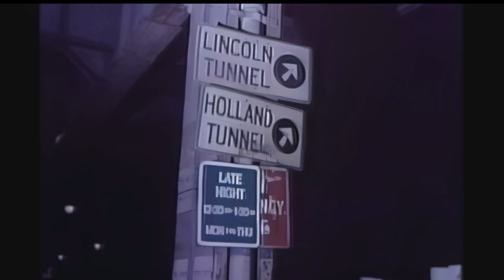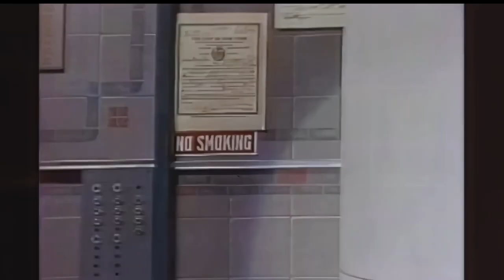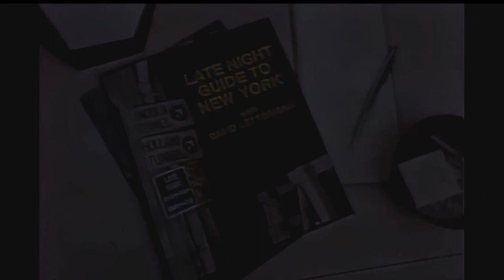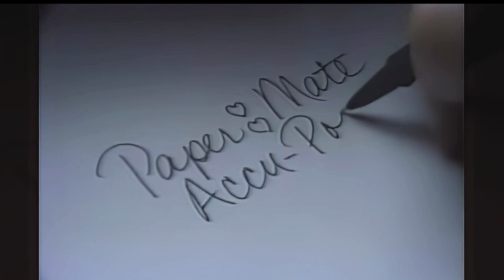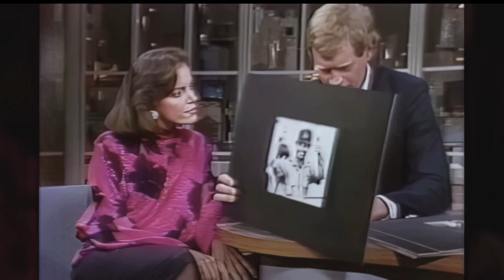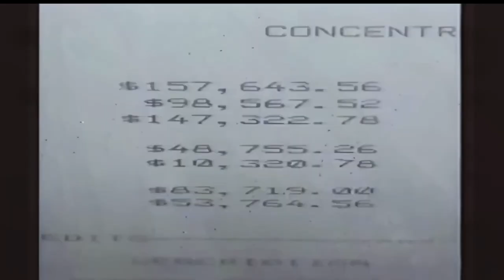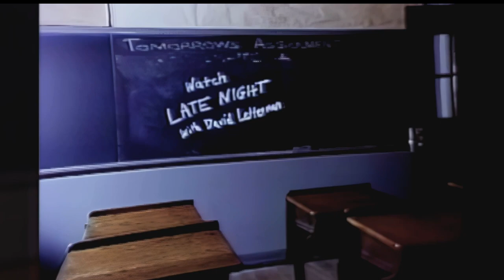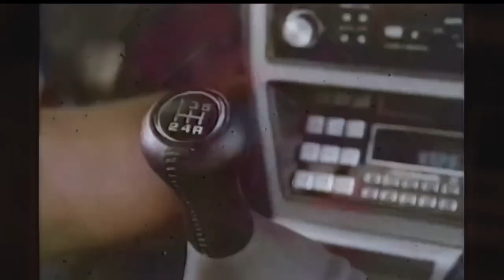Late Night with David Letterman - Full Show September 16, 1985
00:00 - Intro
01:13 - Opening Monologue
03:59 - Brush with Stupidity
06:25 - Danny Schiavo
07:56 - Matt Blimline
10:44 - Barbara Stone
13:28 - Back and Forth Banter
14:12 - Sammy Davis, Jr. (Part One)
21:12 - Sammy Davis, Jr. (Part Two)
26:40 - Commercials
28:46 - NBC Promos
29:14 - Commercials
29:49 - Miss Alabama, Angela Tower
36:30 - Commercials
38:30 - Fun with Sonics (Part One)
44:30 - Commercials
46:33 - Fun with Sonics (Part (Two)
49:44 - Commercials
51:47 - Ending Remarks
52:39 - Commercials

Late Night With David Letterman Season 4 Episode 90
Aired Weekdays 12:35 AM Sep 16, 1985 on NBC
Show #0597

Tonight on "Brush with Stupidity," Danny Schiavo had a run-in with a biker, Matt Blimline built his own hang glider, and Barbara Stone had her luggage stolen by a bum.

Tonight's guests are the legendary Sammy Davis, Jr. and "Fun with Sonics" with NYU professor of physics Dr. Richard Brandt.

Miss Alabama, Angela Tower, is hanging out in the studio and helps Dave with "People Who Won't Be On The Show."LESS

My friend Steve and I had the privilege of being in the audience for this very special show with Sammy Davis Jr.

It was great to be part of the audience, seated to the left of David Letterman. (right behind Danny Schiavo) – We both have beards, I'm in the dark blue shirt and Steve is in the light blue shirt.

The original VHS recording was in very bad shape but using the latest restoration tools I was able to restore the original tape and bring it up to an acceptable quality for viewing. Enjoy!